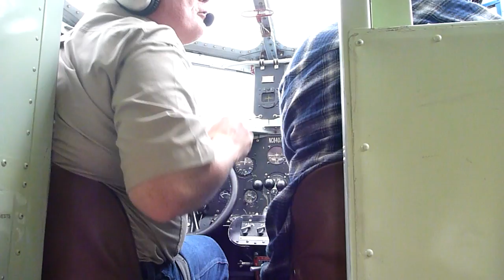Flying in the Ford Tri-Motor pt.1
Sept 18, 2011, taking a ride on the Ford Tri-Motor at KBVO